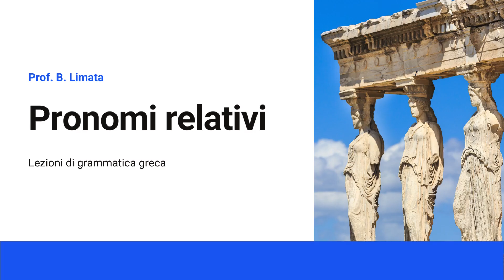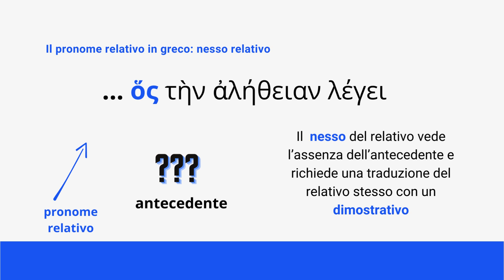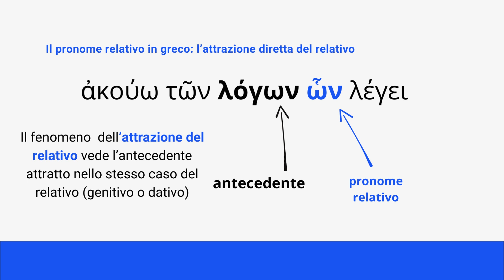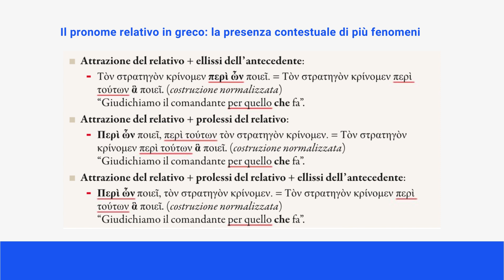Nesso e attrazione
Spiegazione dei fenomeni delnesso e dell'attrazione del relativo in greco antico